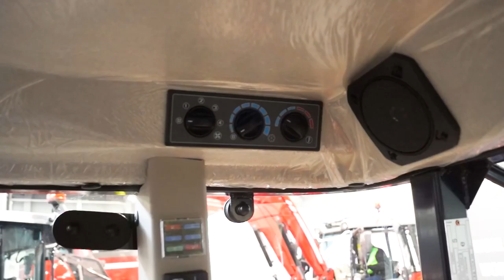Massey Ferguson WF3709 kabina traktora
Traktor Massey Ferguson WF3709. Paweł Łączny z firmy Massey Ferguson Polska prezentuje zalety nowej maszyny w ofercie: jest to traktor Massey Ferguson WF3709 przeznaczony do pracy na polu, pracy w sadzie i ze względu na odpowiednią wysokość maszyny (240 cm) oraz szerokość 9120 cm) do budynków inwentarskich.Zapraszamy na portal